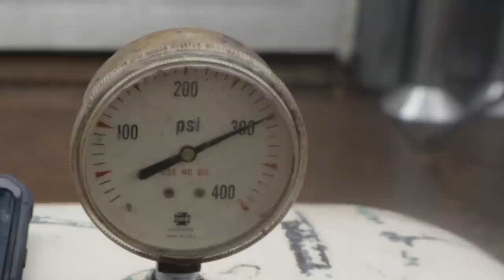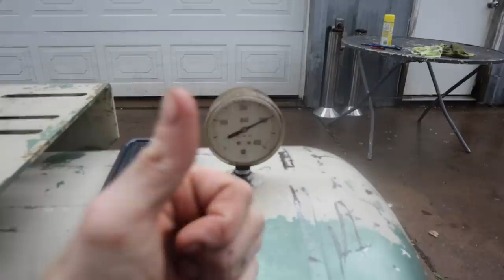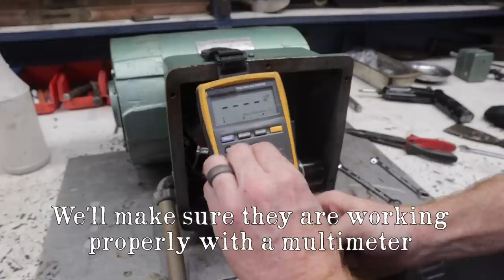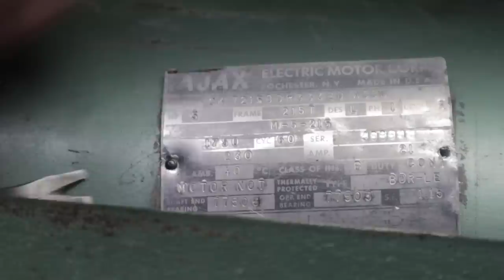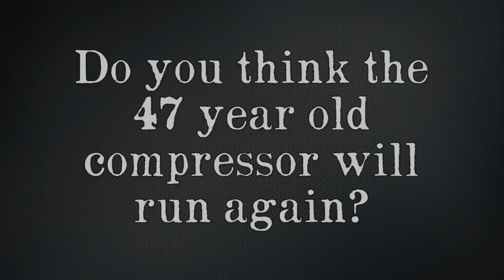OLD 2 Stage Air Compressor ~ WILL it EXPLODE!?! ~ Hydro Testing the Tank ~ RESTORATION Part 2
Watch as I transform this 47 year old compressor from the 1970's into a machine that will be envied!!

In this video I will show you the process of Hydro-staticly testing an old compressor tank to make sure it's safe to use.

If it passes the test, I have an awesome paint job planned!

You'll also see how I disassemble, test, clean, and freshen up an old 5HP AJAX single phase electric motor from the 1970's!

I decided to restore the Saylor-Beall 705 compressor with the 120 gallon tank and 5HP single phase motor!

(Everyone wanting the Champion R15 restored, don't fret, I have an awesome idea for that compressor as well, but that will be another project!)

I got all the parts needed to restore this compressor from Pacific Air Compressors.

If you have a compressor that isn't working and needs parts, or you are in the market for a new compressor, please check out Pacific Air Compressors!

My experience with them has been top notch! They have answered the phone EVERY time I call them, and were extremely helpful in diagnosing issues and determining what parts I needed to get these compressors back into service!

I truly appreciate your time and support!

LOTS TO COME!